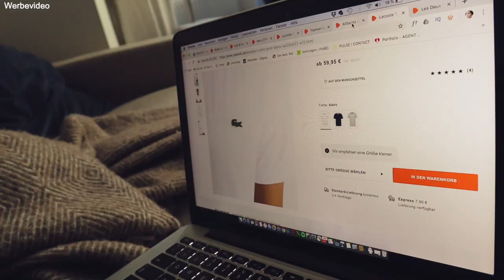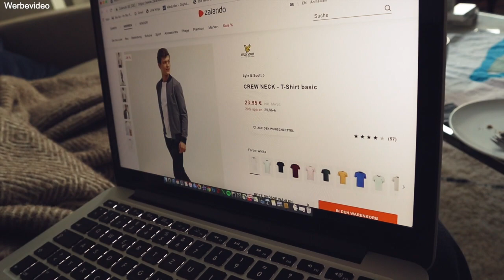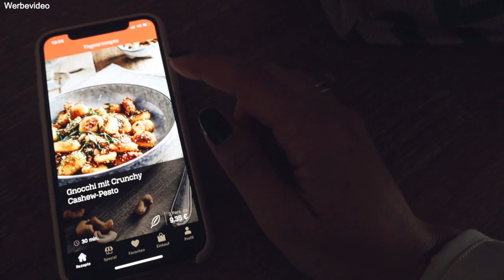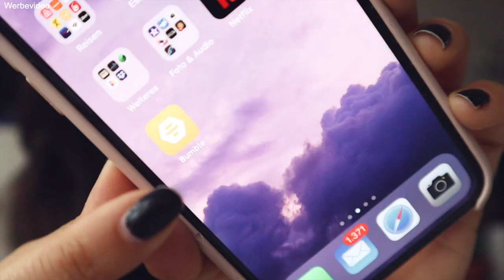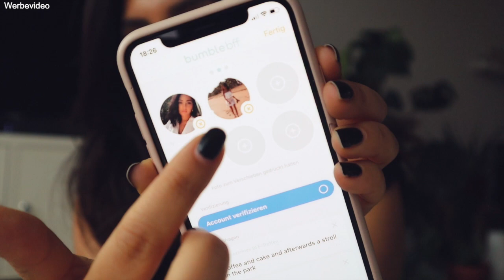WARUM KÜCHENKRÄUTER IMMER STERBEN! | Weekly Vlog | madametamtam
Weekly Vlog!
Eine neuen Wohnung, schnelles Mittagessen kochen, Freundschaftssuche und warum Küchenkräuter immer sterben und wie sie länger frisch bleiben :)

FOLGT MIR ▹

GEZEIGTES ▹

TAG 1

Bio-Café Kieselstein
Hegelallee 23, 14467 Potsdam

Schwarzes Asos Shirt
Duster Coat oder
Schwarze Vero Moda Jeans

Pablo Bestellung
Lacoste T-Shirt
All Saints T-Shirt

TAG 2

YSL Nagellack

TAG 3

Bumble* Instagram: @bumble_germany
Falls ihr die App benutzt, könnt ihr mich zufälligerweise matchen. :)

Weißes &Other Stories Leinenshirt
Brandy Melville Cardigan, ähnlich

MEINE TOP 3 FLATTERKLEIDER ▹

Orangenes Samsoe Samsoe Kleid
Edited Blumenprint Wickelkleid
Gelbes Objekt Kleid mit Raffung

ICH TRAGE ▹

MUSIK ▹

30 Tage gratis testen und Copy Right Free Musik herunterladen und nutzen

Janet Jackson
- Someone To Call My Lover (Robots Can't Dance Version)

INTRO ▹

Canon EOS 5d Mark IV
35mm Objektiv

Canon G7X
Canon M50
32mm Objektiv
11-22mm Objektiv